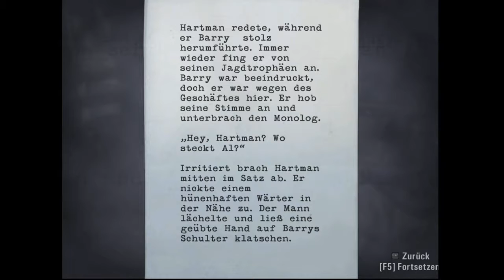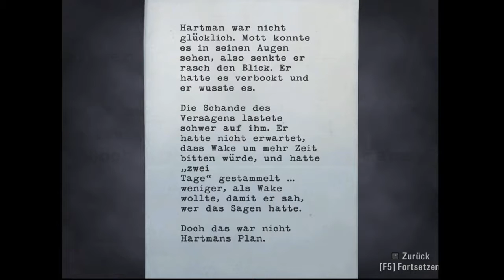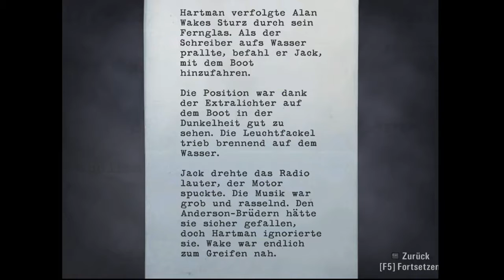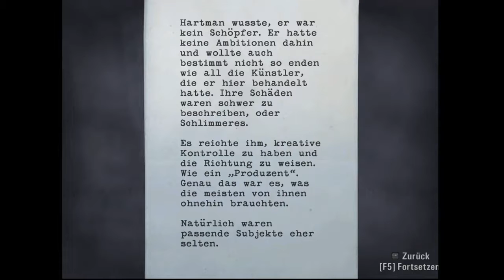[Der Sturm erweckt das Dunkel] Let´s Play Alan Wake (GER) #25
Verdammter Sturm. Alled dreht durch! Wir brauchen dringend etwas Licht!

Hochladetermine:

Jeden Tag!

Viel Spaß!